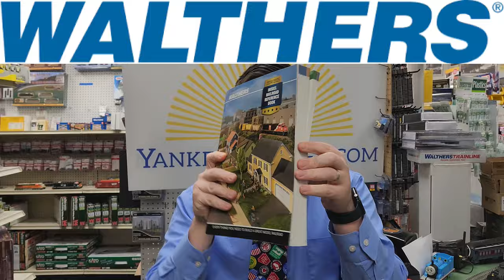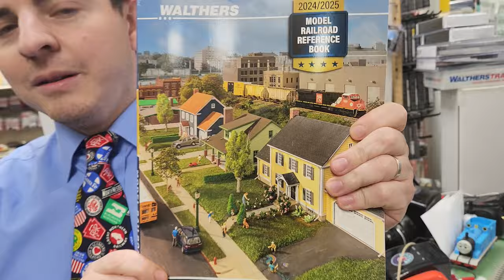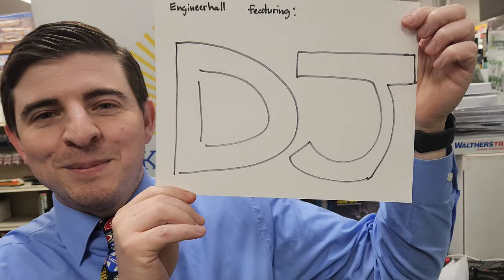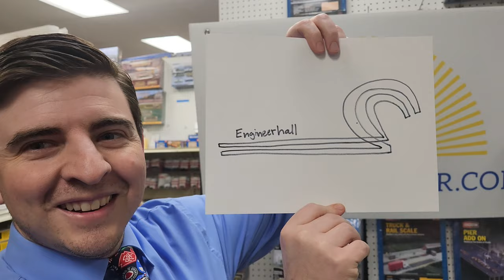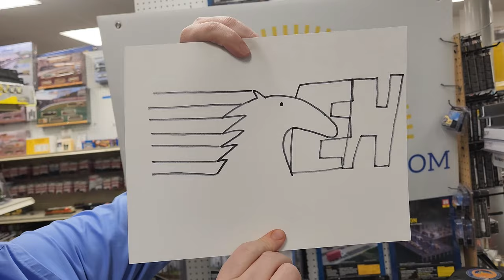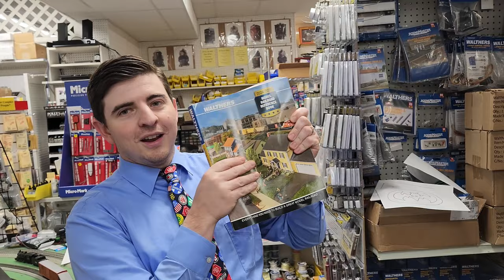Yankee Dabbler New Arrivals Scaletrains / ExactRail Platinum, Athearn, Rapido, Walhers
Athearn ATHG83189 GE ES44DC CSX YN3 #5226 with DCC & Sound Tsunami2 HO Scale
Athearn ATHG83190 GE ES44DC CSX Primer #5228 with DCC & Sound Tsunami2 HO Scale
Athearn ATHG83191 GE ES44DC CSX YN3 #5245 with DCC & Sound Tsunami2 HO Scale
Athearn ATHG83192 GE ES44DC CSX Boxcar #5250 with DCC & Sound Tsunami2 HO Scale
Athearn ATHG83193 GE ES40DC NS Norfolk Southern #7500 with DCC & Sound Tsunami2 HO Scale
Athearn ATHG83194 GE ES40DC NS Norfolk Southern #7508 with DCC & Sound Tsunami2 HO Scale
Athearn ATHG83199 GE ES44DC BNSF #7672 with DCC & Sound Tsunami2 HO Scale
Athearn ATHG83200 GE ES44DC BNSF #7685 with DCC & Sound Tsunami2 HO Scale
Athearn ATHG83201 GE ES44DC BNSF #7700 with DCC & Sound Tsunami2 HO Scale
Athearn ATH15953 D&M Detroit & Mackinac #2223 - PS 5277 Single Door Boxcar HO Scale
Athearn ATH15954 D&M Detroit & Mackinac #2250 - PS 5277 Single Door Boxcar HO Scale
Athearn ATH15957 PRV Pearl River Valley #1016 - PS 5277 Single Door Boxcar HO Scale
Athearn ATH15958 PRV Pearl River Valley #1023 - PS 5277 Single Door Boxcar HO Scale
Athearn ATH15959 LS&I Lake Superior & Ishpeming #2701 - PS 5277 Single Door Boxcar HO Scale
Athearn ATH15960 LS&I Lake Superior & Ishpeming #2708 - PS 5277 Single Door Boxcar HO Scale
Athearn ATH15961 PICK Pickens #55364 - PS 5277 Single Door Boxcar HO Scale
Athearn ATH15964 RBOX RailBox #43696 - PS 5277 Single Door Boxcar HO Scale
Athearn ATH15963 RBOX RailBox #43643 - PS 5277 Single Door Boxcar HO Scale
ExactRail Platinum EP80558-1 PC&F 7633 Appliance Boxcar, Union Pacific/ex-Missouri Pacific Patched #269022 HO Scale
ExactRail Platinum EP80557-1 PC&F 7633 Appliance Boxcar, Union Pacific/Western Pacific #3177 HO Scale
ExactRail Platinum EP80556-1 PC&F 7633 Appliance Boxcar, Canadian Pacific/Red/Milwaukee Road #4231 HO Scale
ExactRail Platinum EP80555-1 PC&F 7633 Appliance Boxcar, Canadian Pacific/Red/Milwaukee Road #4225 HO Scale
ExactRail Platinum EP80554-4 PC&F 7633 Appliance Boxcar, Missouri Pacific Lines T&P 1975 As Delivered #269052 HO Scale
ExactRail Platinum EP80554-3 PC&F 7633 Appliance Boxcar, Missouri Pacific Lines T&P 1975 As Delivered #269049 HO Scale
ExactRail Platinum EP80554-2 PC&F 7633 Appliance Boxcar, Missouri Pacific Lines T&P 1975 As Delivered #269046 HO Scale
ExactRail Platinum EP80554-1 PC&F 7633 Appliance Boxcar, Missouri Pacific Lines T&P 1975 As Delivered #269043 HO Scale
ExactRail Platinum EP80553-4 PC&F 7633 Appliance Boxcar, Missouri Pacific Lines MP 1975 As Delivered #269037 HO Scale
ExactRail Platinum EP80553-3 PC&F 7633 Appliance Boxcar, Missouri Pacific Lines MP 1975 As Delivered #269025 HO Scale
ExactRail Platinum EP80553-2 PC&F 7633 Appliance Boxcar, Missouri Pacific Lines MP 1975 As Delivered #269021 HO Scale
ExactRail Platinum EP80553-1 PC&F 7633 Appliance Boxcar, Missouri Pacific Lines MP 1975 As Delivered #269018 HO Scale
ExactRail Platinum EP80552-6 PC&F 7633 Appliance Boxcar, Western Pacific 1975 As Delivered #3167 HO Scale
ExactRail Platinum EP80552-5 PC&F 7633 Appliance Boxcar, Western Pacific 1975 As Delivered #3162 HO Scale
ExactRail Platinum EP80552-3 PC&F 7633 Appliance Boxcar, Western Pacific 1975 As Delivered #3158 HO Scale
ExactRail Platinum EP80552-2 PC&F 7633 Appliance Boxcar, Western Pacific 1975 As Delivered #3156 HO Scale
ExactRail Platinum EP80552-1 PC&F 7633 Appliance Boxcar, Western Pacific 1975 As Delivered #3151 HO Scale
ExactRail Platinum EP80551-6 PC&F 7633 Appliance Boxcar, Milwaukee Road 1975 As Delivered #4252 HO Scale
ExactRail Platinum EP80551-5 PC&F 7633 Appliance Boxcar, Milwaukee Road 1975 As Delivered #4247 HO Scale
ExactRail Platinum EP80551-4 PC&F 7633 Appliance Boxcar, Milwaukee Road 1975 As Delivered #4235 HO Scale
ExactRail Platinum EP80551-3 PC&F 7633 Appliance Boxcar, Milwaukee Road 1975 As Delivered #4224 HO Scale
ExactRail Platinum EP80551-2 PC&F 7633 Appliance Boxcar, Milwaukee Road 1975 As Delivered #4222 HO Scale
Rapido 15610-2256 Santa Fe RR-61 Mechanical Reefer: Santa Fe All The Way Slogan #2256 HO Scale
Rapido 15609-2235 Santa Fe RR-61 Mechanical Reefer: San Francisco Chief Slogan #2235 HO Scale
Rapido 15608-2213 Santa Fe RR-60 Mechanical Reefer: Santa Fe All The Way Slogan #2213 HO Scale
Rapido 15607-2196 Santa Fe RR-60 Mechanical Reefer: San Francisco Chief Slogan #2196 HO Scale
Rapido 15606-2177 Santa Fe RR-56 Mechanical Reefer: Santa Fe All The Way Slogan #2177 HO Scale
Rapido 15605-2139 Santa Fe RR-56 Mechanical Reefer: El Capitan Slogan #2139 HO Scale
Rapido 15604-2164 Santa Fe RR-56 Mechanical Reefer: Chief Slogan #2164 HO Scale
Rapido 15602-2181 Santa Fe RR-56 Mechanical Reefer: San Francisco Chief Slogan #2181 HO Scale
Rapido 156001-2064 Santa Fe RR-56 Mechanical Reefer: Super Chief Slogan #2064 HO Scale